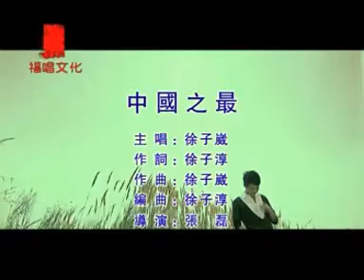徐子崴 - 中国之最 The Most Of China - Xu Ziwei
徐子崴 - 中國之最